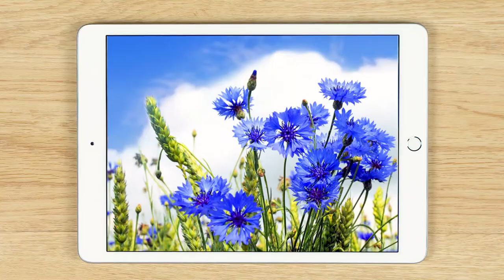Daily Jigsaw Puzzles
All the puzzles you can imagine!